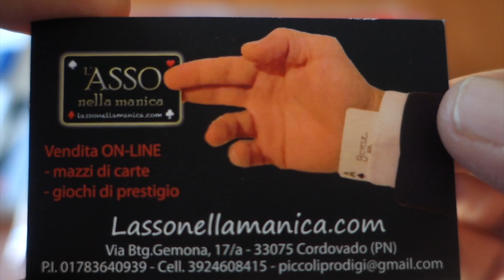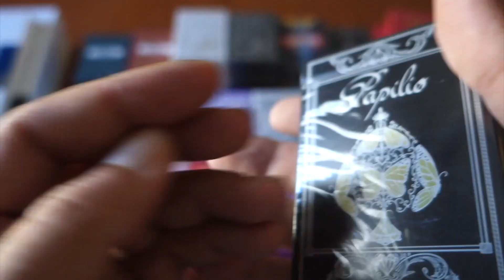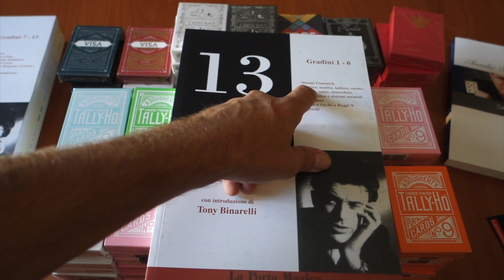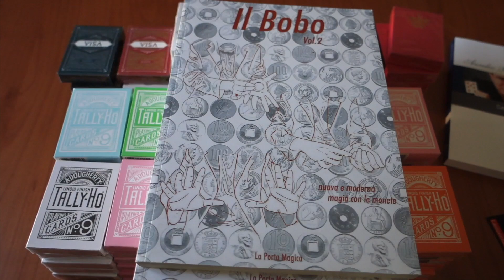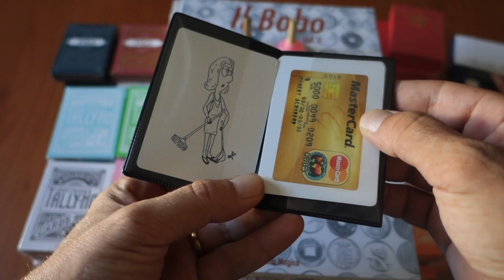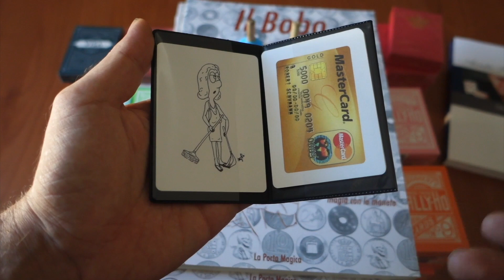UNBOXING Novità di AGOSTO by Lassonellamanica.com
sito di vendita online di trucchi, articoli magici e giochi di prestigio
vi offre un altro unboxing con le novità di AGOSTO !!!
PER ACQUISTI
PAGINA FACEBOOK
CANALE INSTAGRAM
Ringraziamo per le grafiche di MasterCard
Mych Arts&Magic